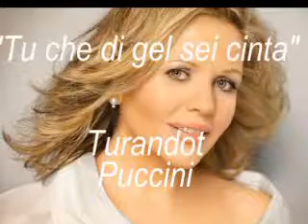OPERA "Turandot" de Puccini "Tu che di gel sei cinta"